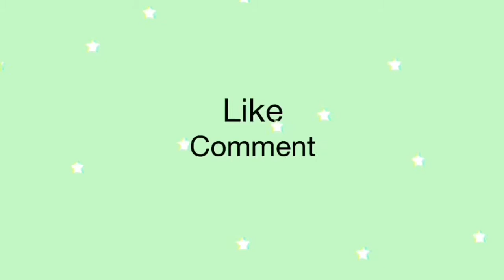Q&A// Get To Know Me❤️| LIFE OF DNAHTIYAH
Thanks for watching I hope y’all enjoyed this video and don’t forget to click that subscribe button and press that bell so you will be notified every time I post a video but stay tuned for more.. byee😚
🌼Social Media’s🌼:
Backup: @_dnahtiyah21
🙂About Me🙂:
name: D’Nahtiyah
age:11/1/2
birthday: 081507
grade: 6th grade (going to 7th)